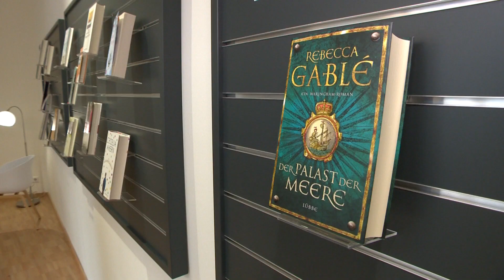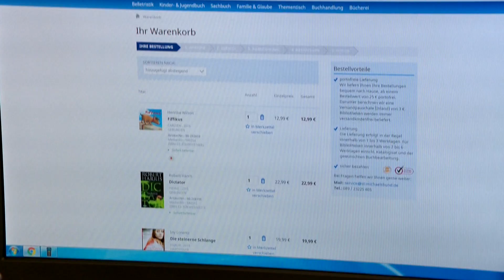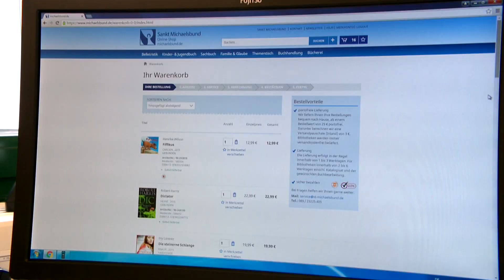Wie funktioniert das neue Service-Zentrum für Büchereien?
Das Buch in Papierform liegt nach wie vor im Trend – das Beweisen der Buchhandel und die Verleihstatistiken der Bibliotheken. Auch die katholische Kirche in Unterfranken fördert das Lesen durch zahlreiche kleine Büchereien vor Ort. Wenn die Ehrenamtlichen eine Neuanschaffung tätigen wollen, können Sie das in Zukunft online erledigen – und bei Interesse, die Neuerscheinungen in der Zentrale in Würzburg genauer in Augenschein nehmen.